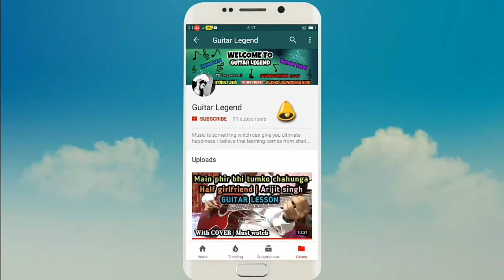Sanu Ik Pal Chain Na Aave Guitar Lesson in Hindi Tab | Solo | Lead Tutorial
Hii friends i am shivam and In this video i am showing how to play sanu Ik pal chain na aave Sajna tere bina song on guitar a very romantic punjabi song so hope you guys will like my work thank you love you all :*